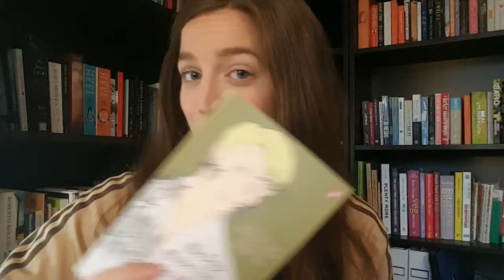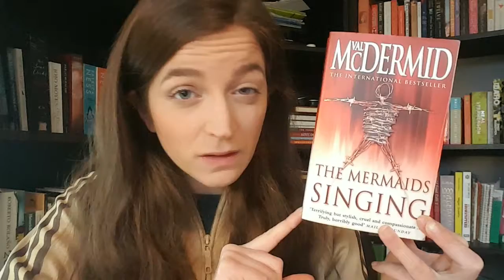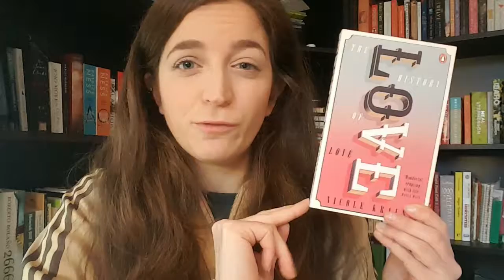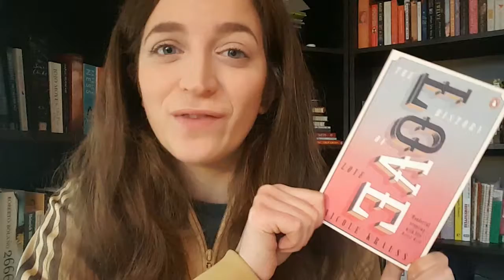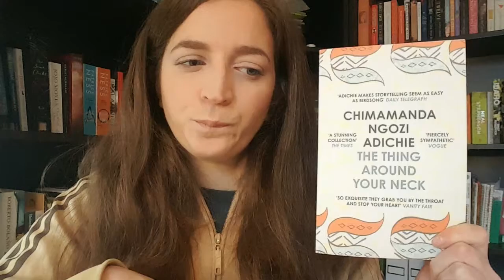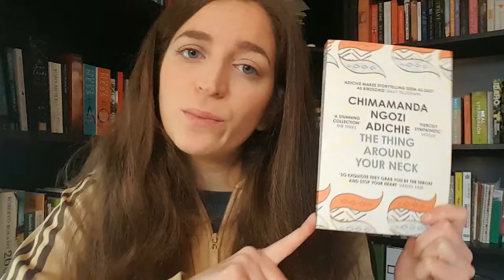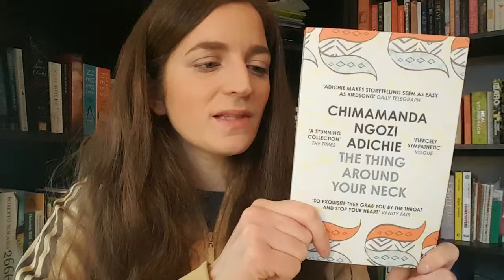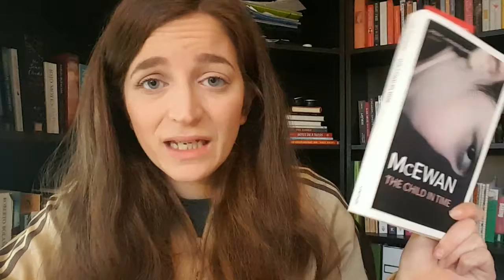November & December Reading Wrap Up | 2017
The last few books I read were great fun. Let me know if you have any book suggestions based on these, so I can make the most of the little bit of December that's left!

Books mentioned:
The Day of the Triffids by John Wyndham
The Mermaids Singing by Val McDermid
The History of Love by Nicole Krauss
The Thing around your Neck by Chimamanda Ngozi Adichie
How to find love in a bookshop by Veronica Hery
Forensics: What Bugs, Burns, Prints, DNA and More Tell Us About Crime by Val McDermid